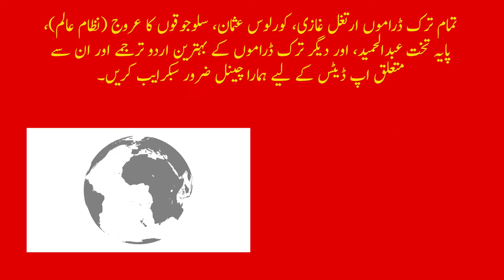Alp Arslan Episode 5 Update in Urdu || VNews